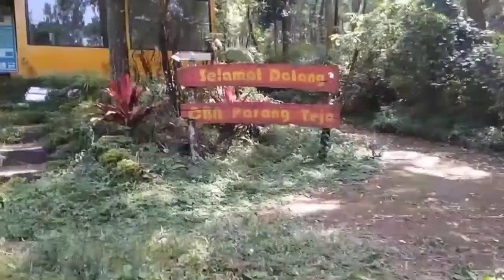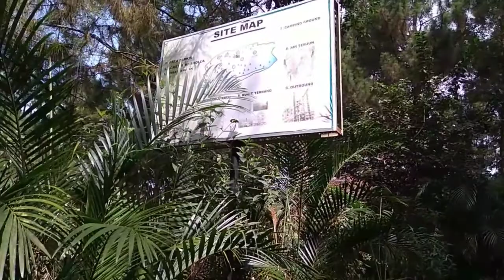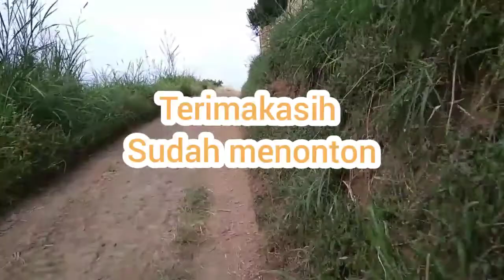Gowes menuju parang tejo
Minggu 6 Juni saya dan spin pedal bersepeda menuju Cuban Parang tejo,perjalanan dipenuhi dengan drama drama, karena jalur nya naik terus banyak istirahat nya dan juga banyak nuntun nya